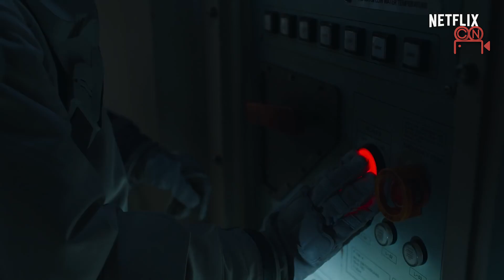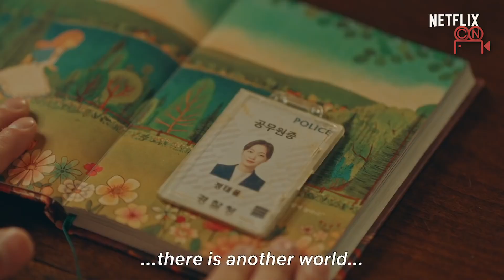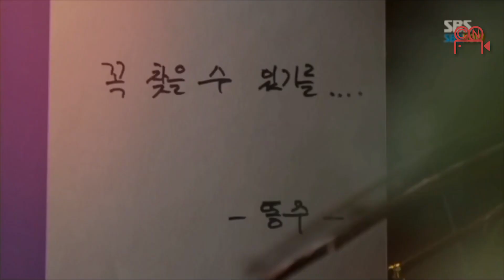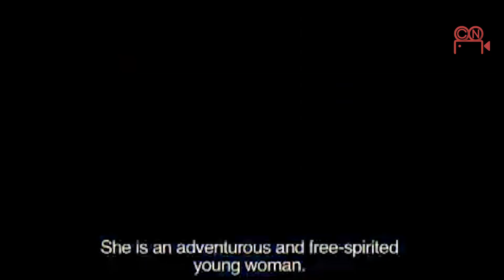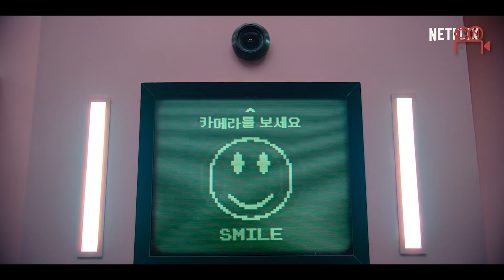Los mejores dramas coreanos en Netflix: recomendaciones para maratonear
¿Eres fanático de los dramas coreanos? ¿Quieres descubrir nuevos títulos para maratonear? ¡Este video es para ti!

En este video, te presentamos un top con los mejores dramas coreanos que puedes encontrar en Netflix. Desde historias de romance y drama, hasta ciencia ficción y terror, hay algo para todos.

¿Buscas un drama romántico? Te recomendamos "Crash Landing on You", la historia de amor entre una rica surcoreana y un oficial norcoreano. O "Boys Over Flowers", la historia de una chica humilde que es aceptada en una escuela exclusiva para los hijos de la élite.

¿Te gusta el drama? Entonces no te pierdas "The King: Eternal Monarch", la historia de un emperador que viaja a un mundo paralelo para evitar una guerra entre dos universos. O "Secret Garden", la historia de un rico empresario y una doble de acción que intercambian de cuerpos.

¿Eres fan del terror? "All of Us Are Dead" es el drama zombi que te tiene que ver. O "Squid Game", el drama de supervivencia que se convirtió en un fenómeno mundial.

¿No te decides? ¡No te preocupes! En este video encontrarás una breve descripción de cada drama, así como los géneros a los que pertenecen.

¡Dale play al video y descubre los mejores dramas coreanos en Netflix!

En este video, te presento un top con los mejores k-dramas que puedes encontrar en Netflix.
Desde historias de romance y drama, hasta ciencia ficción y terror, hay algo para todos. ¿Cuál es tu favorito?

Los 9 KDramas, Korean Dramas, Dramas Coreanos, que no debes perderte, cuentanos si ya los viste, o ve estos y cuentanos en los comentarios sobre cuales crees que son imperdibles, quien de los Actores son tus idolos y de que mas te gustaria que te contaramos en CineNumeros

para ver peliculas de todo el mundo, con tu cuenta local, solo tienes que agregar NordVPN en tu celular, tableta, computadora o television inteligente, con nuestro descuento te incluimos 6 dispositivos al mismo tiempo y con un hasta 60% de descuento si compras mas meses desde el principio